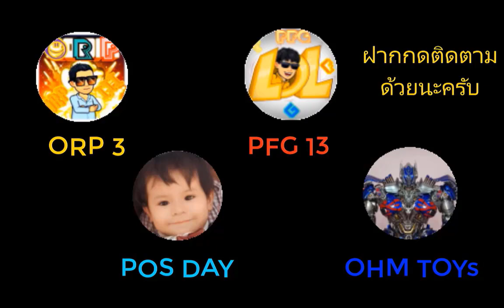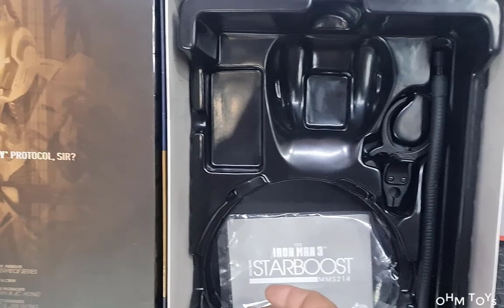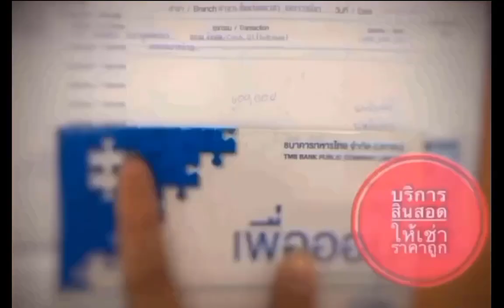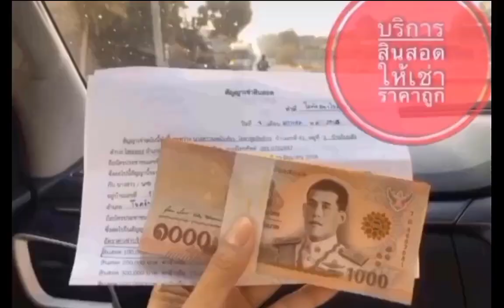ironman MK39 Starboost by OHM TOYs